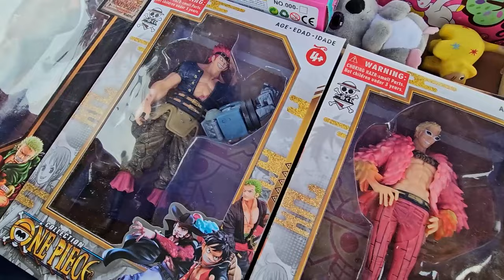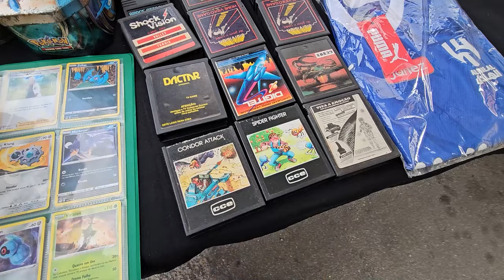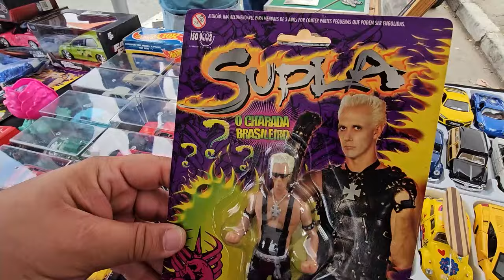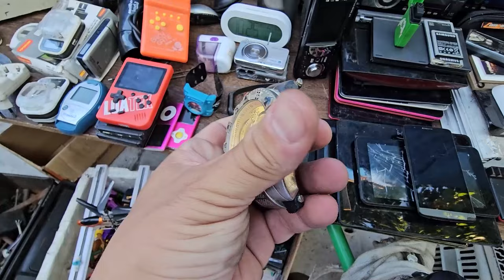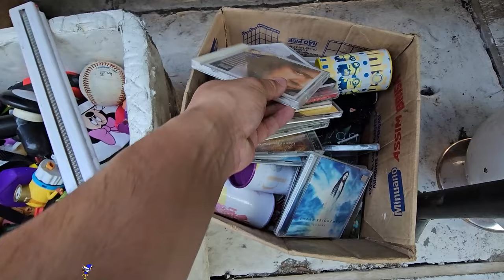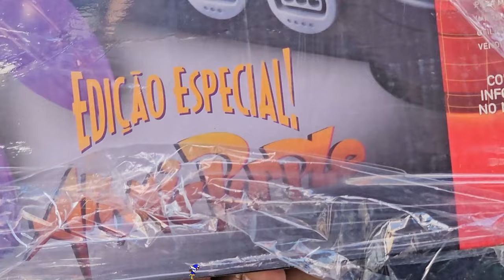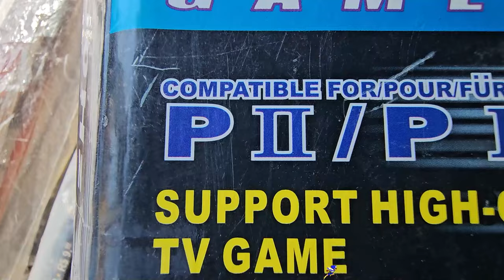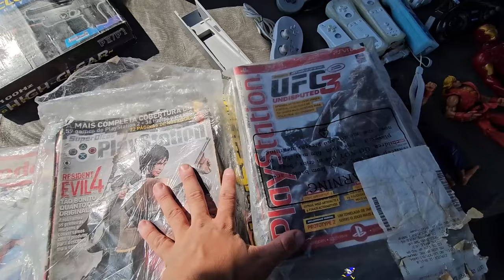( PREÇO ) Videogame RARO vale TUDO ISSO ?